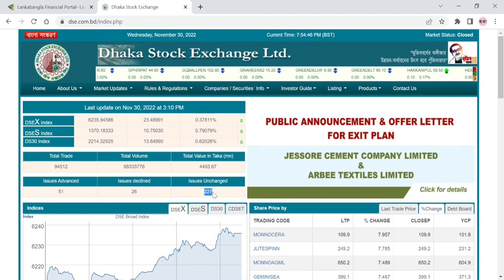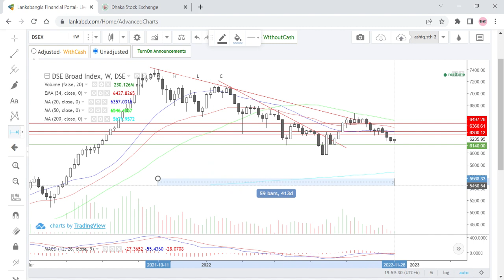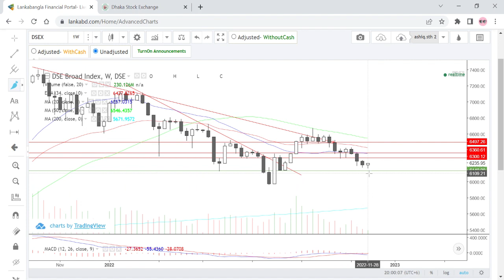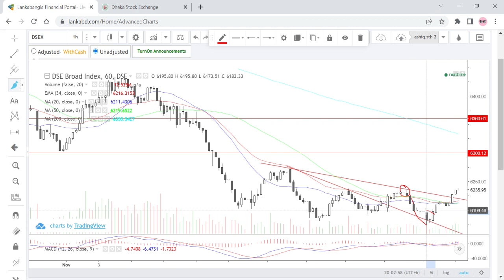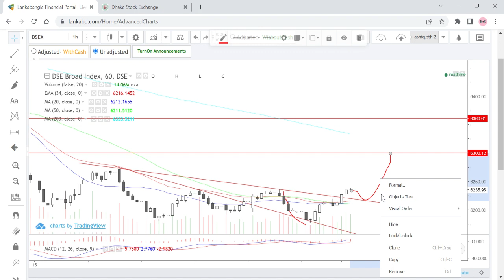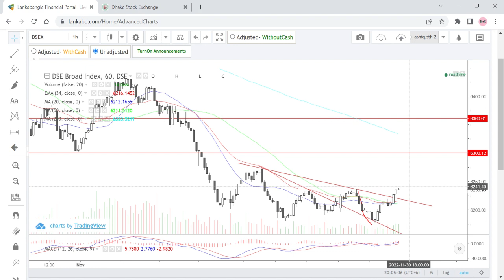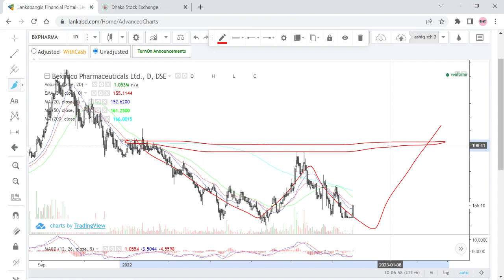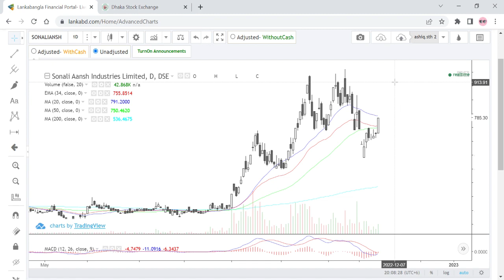আজকের বাজার বিশ্লেষণ & 1 Dec শেয়ার বাজার কেমন যাবে? Dhaka Stock Exchange News